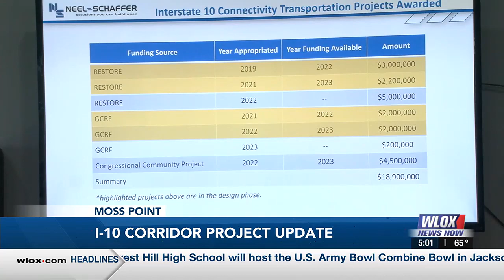City of Moss Point, Jackson County Chamber of Commerce gives update to I-10 corridor project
The Moss Point I-10 corridor project will take six to eight years to get through the stages before it even hits the construction stage.